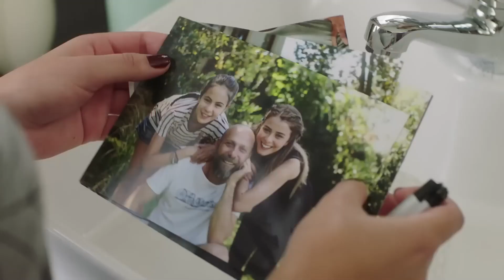''Bugüne Kadar Doğru Bildiğim Her Şey Yalanmış'' - Bana Sevmeyi Anlat 7. Bölüm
Eylül, karşılaştığı gerçekler karşısında sinir krizi geçirdi.  ''HER ŞEYİMİ ALDILAR BENDEN''

Leyla bebeği ile babası Salih’in evine sığınmıştır. Salih’in eşi Ayla, çocukları Hakverdi ve Simge ile zor şartlarda yaşamaktadır. Ayla ve Simge ile bir türlü yıldızı barışmayan Leyla için hayat gittikçe zorlaşmaktadır. Türkiye’nin saygın iş adamlarından Haşmet, aynı zamanda Salih’in patronudur. Bir iş ziyaretinde Leyla’ya ilk görüşte aşık olur ve evlenme teklif eder. Haşmet’in gizli dünyasından haberdar olmayan, Haşmet’e saygı duyan Leyla için bu teklifin anlamı aşktan ziyade, bebeği için güvenli bir gelecektir. İstanbul’da yaşayan Alper işinde oldukça başarılı bir restoran işletmecisidir. Ağabeyi Cihan ve eşi Berna’nın beraber geçirdikleri trafik kazası Alper için kırılma noktasıdır. Alper, küçük kızı ve iki yeğeni ile yeni bir hayat kurma mücadelesindeyken Haşmet’in restoranının başına geçer. Haşmet ve Leyla’nın düğününde beklenmedik bir şekilde yolları kesişen Alper ve Leyla için artık hiçbir şey eskisi gibi olmayacaktır…

Oyuncu Kadrosu:
Alper Eren: Kadir Doğulu
Leyla Aydın: Seda Bakan
Haşmet Tuğcu: Mustafa Üstündağ
Canan Güngör: Dolunay Soysert
Salih Aydın: Kadir Çermik
Ayla Aydın: Mahperi Mertoğlu
Suzan Giray: Bihter Dinçel
Berna Eren: Aslı Orcan
Burak Tuğcu: Emir Çubukçu
Onur Bozan: Cemil Büyükdöğerli
Ezgi Güneş: Mine Kılıç
Hakverdi Aydın: Bahadır Vatanoğlu
Engin Kargı: Serdar Özer
Simge Aydın: Gülper Özdemir
Eylül Eren: İlayda Alişan
Mercan Eren: Naz Sayıner
Çiçek Eren: Lavinya Ünlüer

Yapım: Ay Yapım
Yapımcı: Kerem Çatay
Yönetmen: Mesude Erarslan
Senaryo: Deniz Akçay